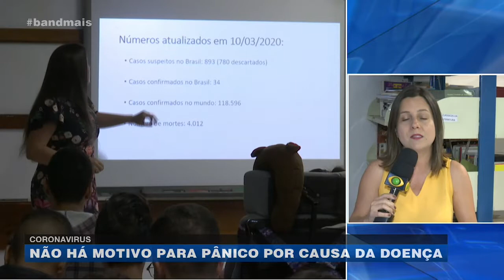Coronavírus: não há motivo para pânico por causa da doença